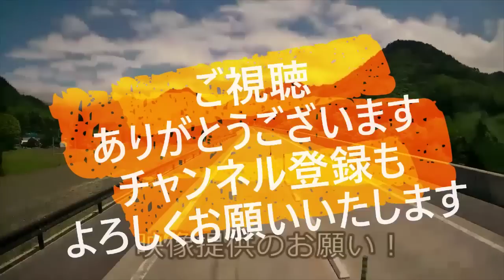迷惑運転者たち No.1432 接近 危険車！・・逆走 タイヤ擦り運転・・飲酒か 発作か 薬物か？・・【トレーラー】【車載カメラ】